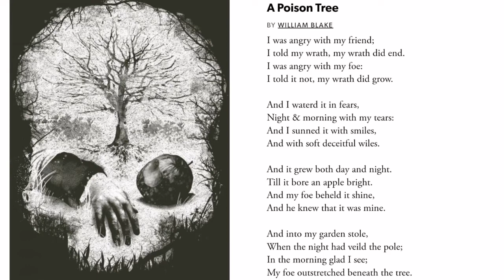A Poison Tree by William Blake